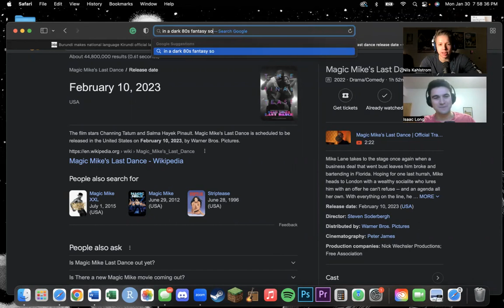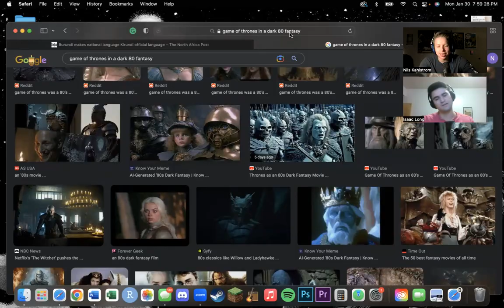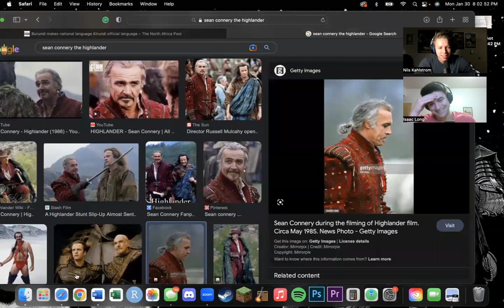Stickscast (#29): Highlander (1986)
Isaac and Nils discuss postseason NFL bandwagon fans and discuss Highlander; if cocaine were a movie.

IHOP @0:00
Football talk @8:00
Burundi Update @18:00
Highlander Discussion @22:18